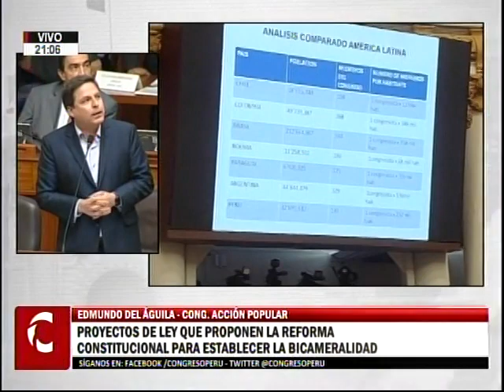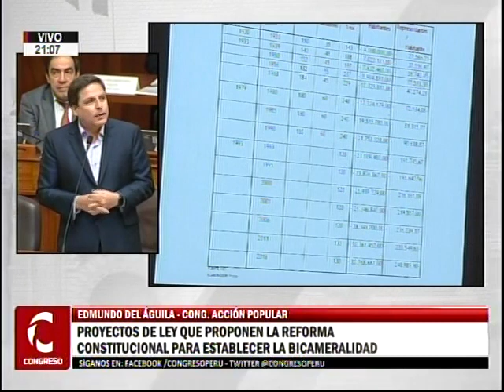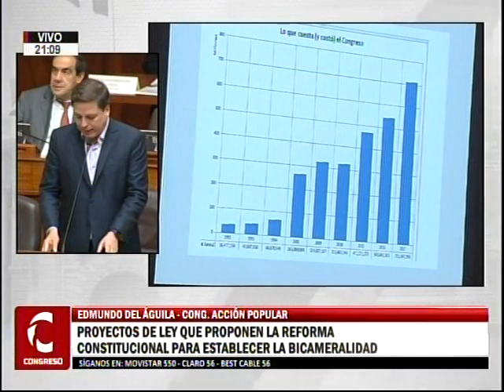Sesión del Pleno 10/18 (3/10/18)